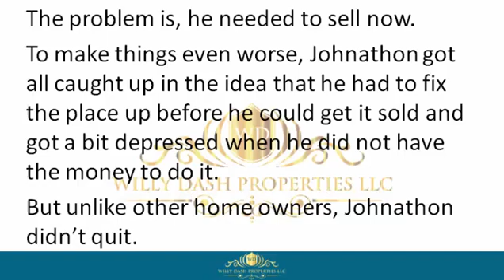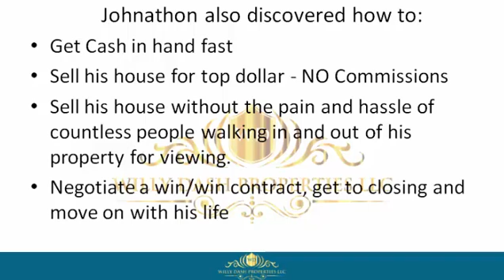how to sell my house in ocean ridge city florida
how to sell my house in ocean ridge city florida If you are looking for how to sell my house in ocean ridge city florida, then watch this video to learn everything you need to know about how to sell my house in ocean ridge city florida